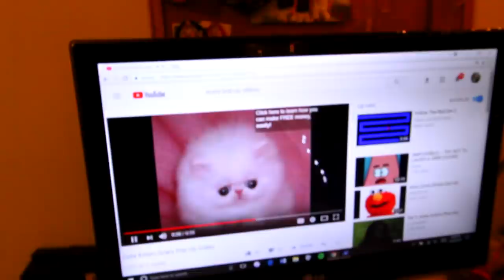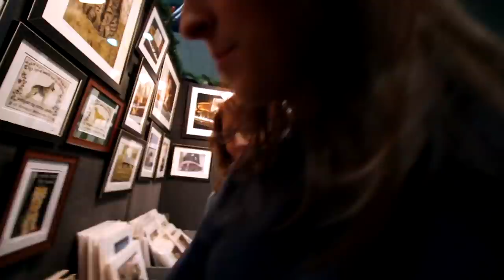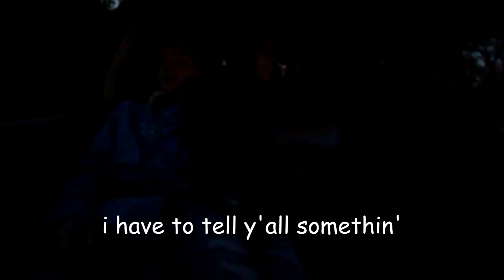Why Ian left us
ian's passing becomes public and a woman gives us a little smirk in the ladies room. big prob!

12/16 Seattle, WA
12/17 Los Angeles, CA

find me (weston) in other internet places

find kalynn in other internet places

find william in other internet places

find lacy in other internet places

ps: if your watching this blue shirted lady, i love you. but i stand by what i said, get out of my way, woman!